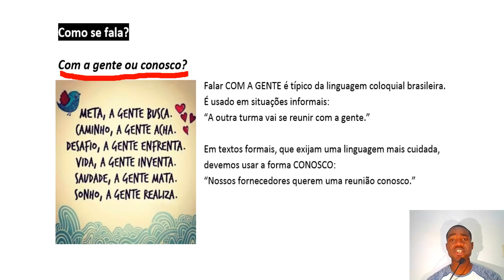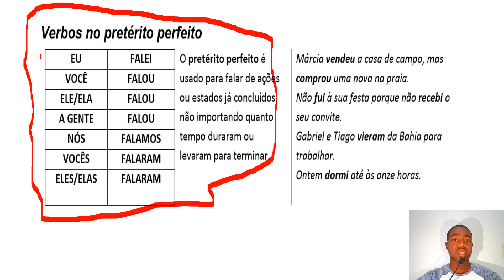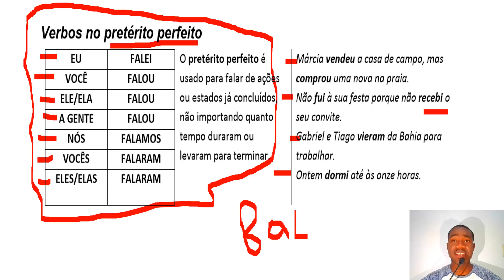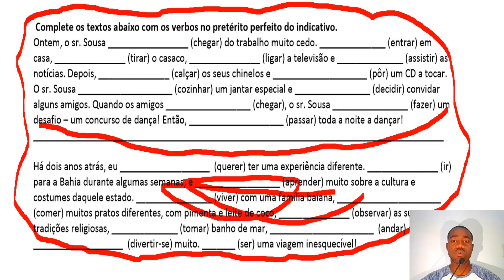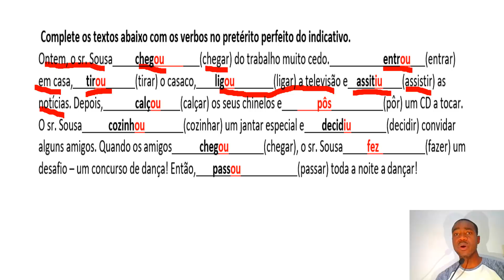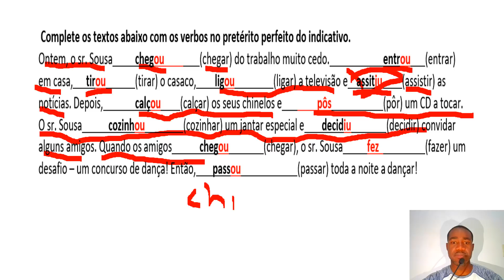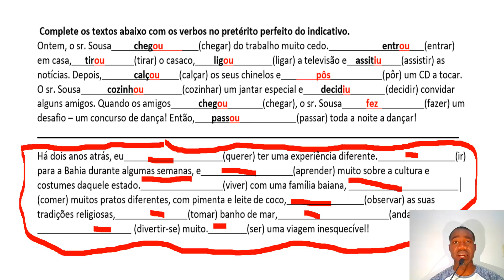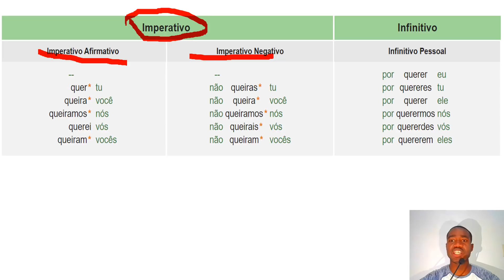Kou pòtigè gratis #131 (NOU KÒMANSE RANTRE NAN NIVO AVANSE)